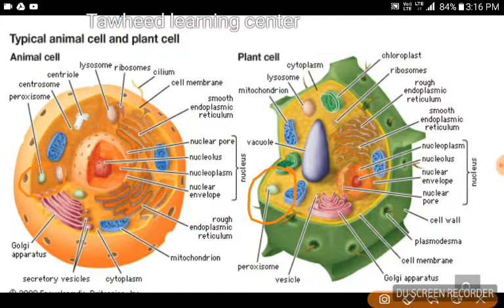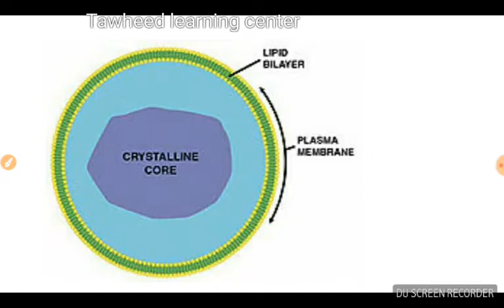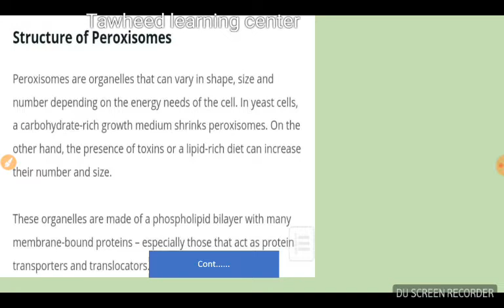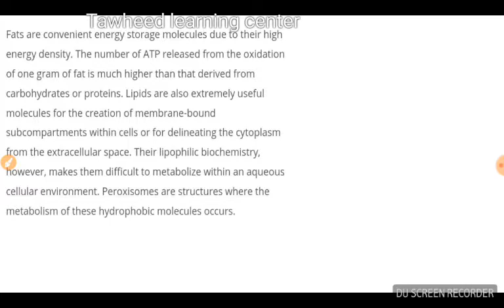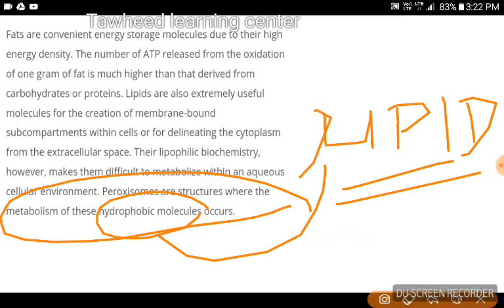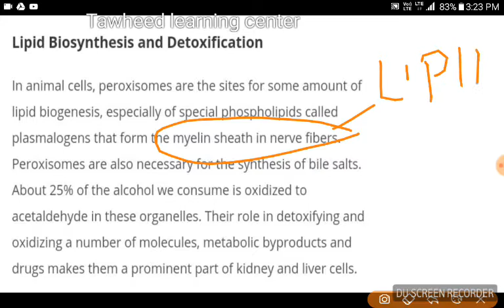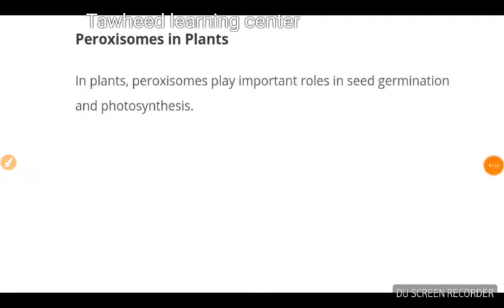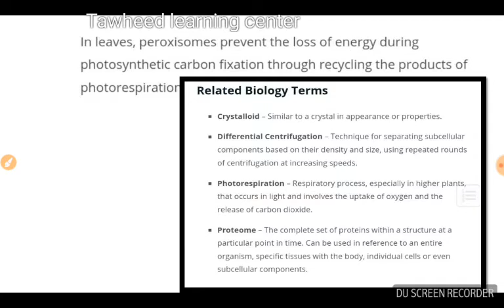Peroxysomes cell organelle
نوجوان جماعت کے لے ۔۔۔۔۔
Peroxysome are very much important  for lipid metabolism
And removal of toxic substance
Eg they convert h2o2 into water and oxygen.